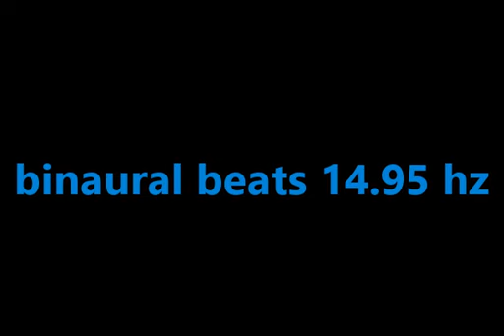binaural beats 14 95hz BinauralRelaxingWave BinauralRejuvenation CalmingMusic